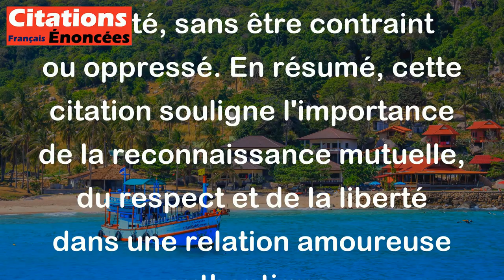Edgar Morin - L'amour véritable considère l'être aimé comme égal et libre.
Cette citation d'Edgar Morin met en avant l'idée que dans un amour véritable, il est essentiel de considérer l'être aimé comme un égal, c'est-à-dire comme une personne digne de respect et de considération, sans chercher à exercer de domination sur lui. De plus, l'amour véritable doit permettre à l'autre d'être libre, c'est-à-dire de pouvoir agir, penser et exprimer ses opinions en toute liberté, sans être contraint ou oppressé. En résumé, cette citation souligne l'importance de la reconnaissance mutuelle, du respect et de la liberté dans une relation amoureuse authentique.